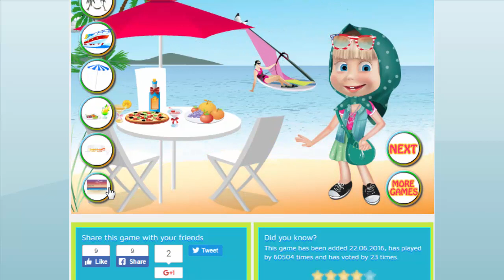Cô bé masha và chú gấu xiếc | Cô bé siêu quậy và chú gấu xiếc | Cô bé masha làm đẹp đi dã ngoại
Kênh giải trí Bobo TV Online xin giới thiệu với các bạn một nhân vật phim hoạt hình đang rất được yêu thích hiện nay. Đó là cô bé masha. Rất quen thuộc phải không các bạn. Vâng cô bé masha siêu quậy và chú gấu xiếc đáng yêu sẽ được chúng tôi giới thiệu trong video này nhưng không phải qua một đoạn phim hoạt hình mà là qua một trò chơi rất hay và hấp dẫn. Trò chơi đó là Masha làm đẹp để đi dã ngoại ở bãi biển. Trò chơi rất quen thuộc, nhất là với các bạn gái phải không nào. Trong trò chơi này cô bé masha muốn có một chuyến đi biển thật vui và ý nghĩa nên đã chuẩn bị rất nhiều váy áo, và đồ trang sức để lưu lại những khoảnh khắc đẹp nhất cho chuyến đi của mình. Nào các bạn hãy cùng mình giúp cô bé masha chọn ra những bộ váy cùng trang sức đẹp nhất cũng như góp ý cho cô bé masha bãi biển nào đẹp nhất để đến nhé.
Hy vọng các bạn sẽ thích và ủng hộ kênh của tôi